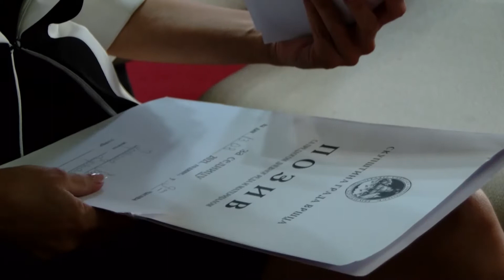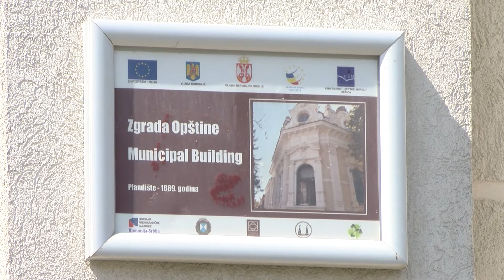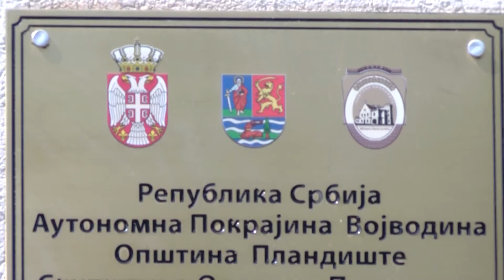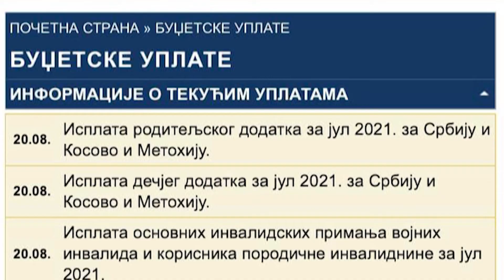DNEVNIK za 19. avgust 2021.